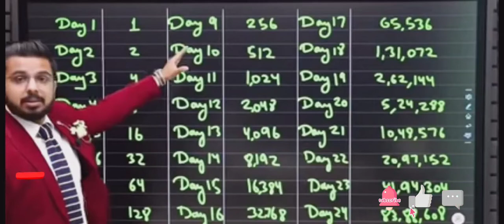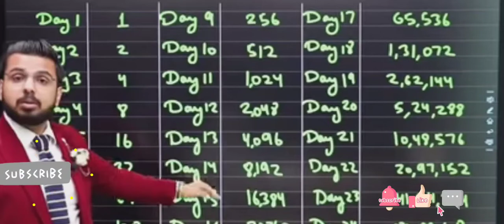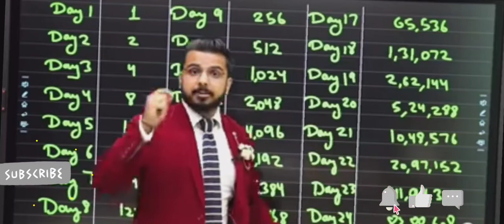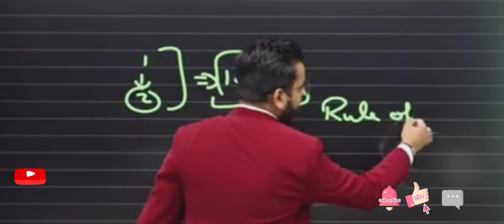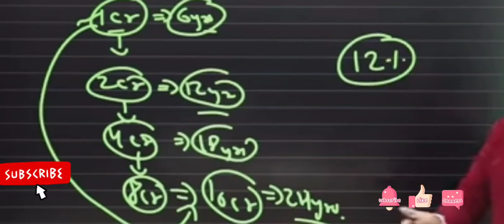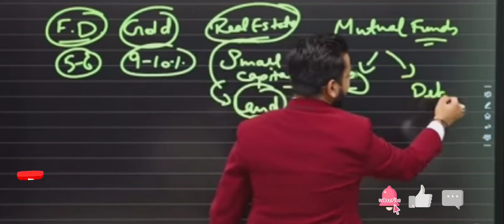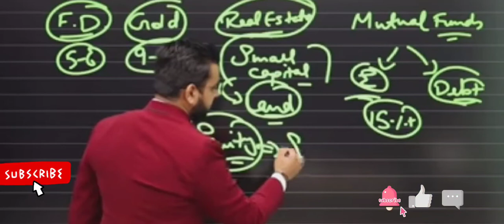Power of compounding in share market#secret to be Rich#rjb#life changing video by Pushkar raj Thakur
Power of compounding in share market#secret to be Rich#rjb# Motivational story13#RJB files#life changing video by Pushkar raj Thakur👌

Learn to double Your money with power of compounding from share market returns on investment and become Rich & Financially free...

About the trainer:

Pushkar Raj Thakur is India's leading motivational speaker and Business coach. he is known for his versatile knowledge on Financial Education, Personal mastery, sales,marketing,Human psychology & Business Development...

If any one open Demat account,
Open free Demat account on Groww(free),& Zerodha brokrage(only rs200):